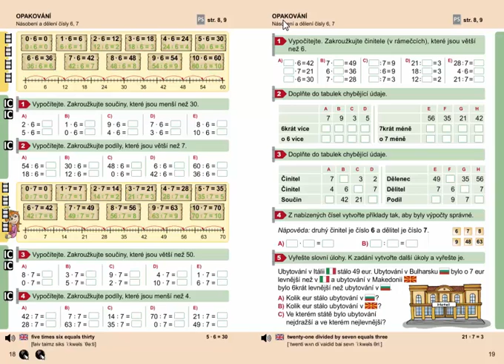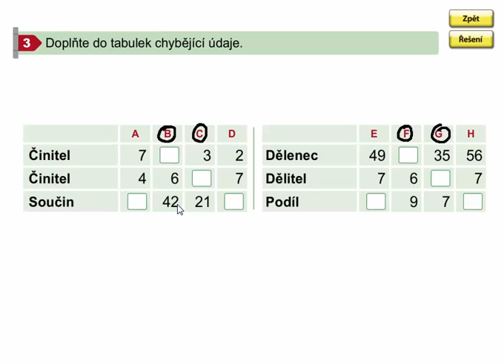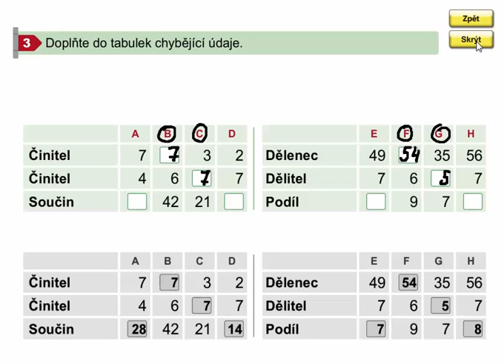Násobení a dělení čísly 6,7 (opakování), Matýskova matematika 7. díl, strana 19, cvičení 3